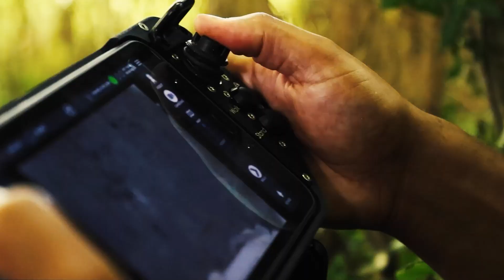Maneuver Warfighter Conference 2023 | Teaser Trailer 3